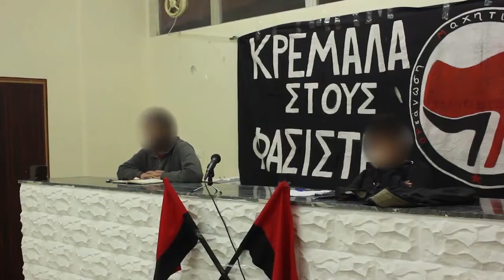Πολιτική εκδήλωση ΟΡ.Μ.Α.: «Η εξέγερση ενάντια στον φασισμό» - 08